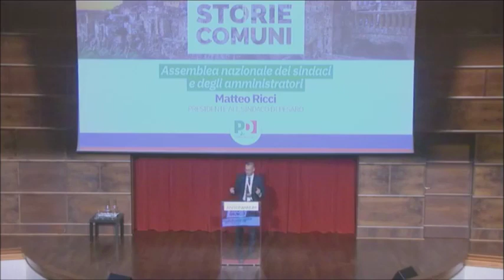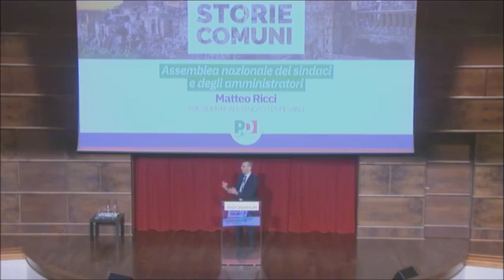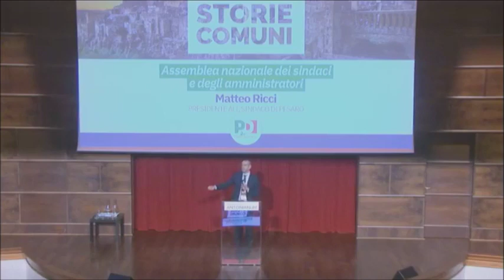"Diamo dignità ai sindaci"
L'intervento di Matteo Ricci a storiacomuni